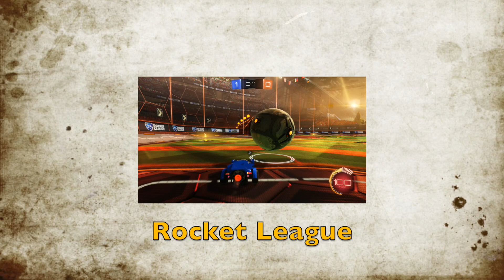Advanced Warfare Exo Zombies - No Exo Suit Challenge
In This video I am doing the no ex suit challenge on advanced warfare exo zombies. I am playing on the map outbreak. I talk about why I haven't uploaded recently, Black ops 3 zombies and the multiplayer beta, ps4, and future plans for the channel with a bunch of exciting games coming up in 2015.